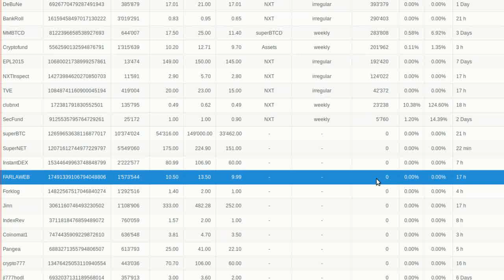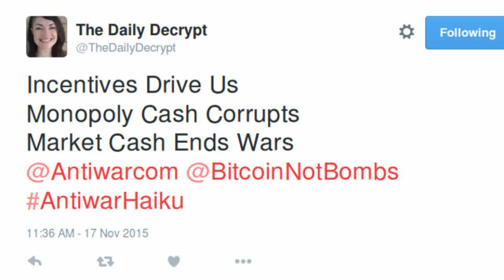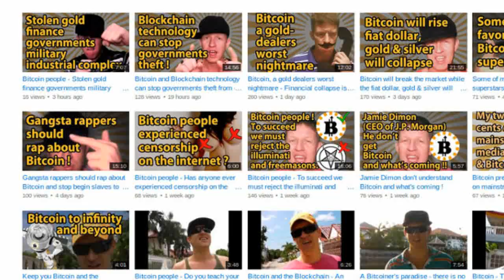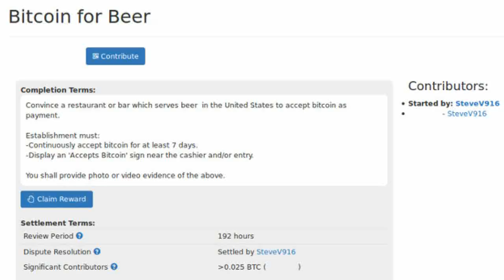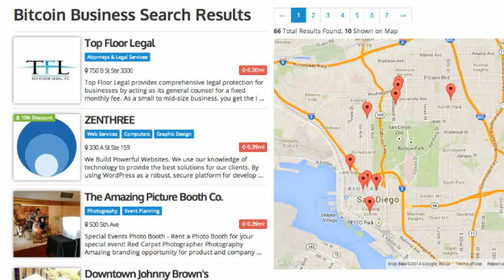NEWS: NXT asset addition. Antiwar haikus. AirBitz & WillPayCoin.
Farla Webmedia sells out of NXT asset, following Forklog. BitcoinNotBombs & Antiwar.com's haiku contest. AirBitz adds Glidera exchange in-wallet. Crypto-Designer is fun to watch. WillPayCoin Bitcoin bounties. Felipe's Smoked food truck story.

Tip us!